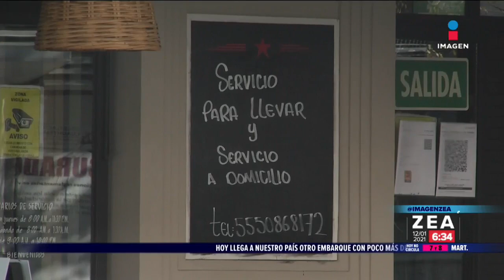"Restaurantes deben permanecer cerrados o habrá sanciones", gobierno de la CDMX | Francisco Zea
De acuerdo con las medidas implementadas por el gobierno de la CDMX, los restaurantes que reabran hoy podrán ser multados, ClaudiaSheinbaum reiteró que esta medida es para evitar contagios y no habrá tolerancia.